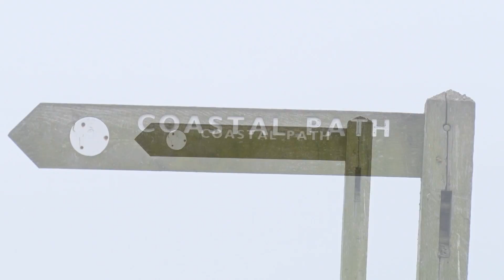Krokodyles - Road Trippin' (RHCP Cover)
A two-piece (bass & guitar) instrumental rendition of the Red Hot Chili Peppers Song "Road Trippin'", from their 1999 album Californication.

Krokodyles are a father/son duo playing music of all styles for the fun of it.